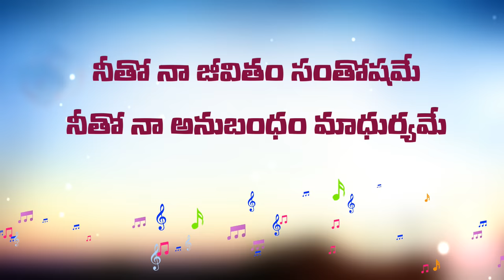Neetho Na Jeevitham Song lyrics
Neetho Na Jeevitham Santhoshame || Hosanna Ministries || Vatsalya Purnuda Album || Telugu Christian Song

Audio credits - hosanna ministries

నీతో నా జీవితం సంతోషమే
నీతో నా అనుబంధం మాధుర్యమే (2)
 నా యేసయ్యా కృప చూపుచున్నావు – వాత్సల్యపూర్ణుడవై
నా యేసయ్యా నడిపించుచున్నావు – స్ఫూర్తిప్రదాతవై
ఆరాధ్యుడా యేసయ్యా…
 నీతో నా అనుబంధం మాధుర్యమే
1. భీకర ధ్వనిగలా మార్గమునందు నను స్నేహించిన నా ప్రియుడవు నీవు (2)
కలనైన మరువను నీవు నడిపిన మార్గం క్షణమైన విడువను నీతో సహవాసం (2) ||ఆరాధ్యుడా||
2. సంతోషమందైనా శ్రమలయందైనను నా స్తుతి కీర్తనకు ఆధారము నీవే (2)
నిత్యమైన మహిమలో నను నిలుపుటకు శుద్ధ సువర్ణముగా నను మార్చుచున్నావు (2) ||ఆరాధ్యుడా||
3. ఆకాశమందుండి ఆశీర్వదించితివి అభాగ్యుడనైన నేను కనికరింపబడితిని (2)
నీలో నిలుచుటకు బహుగా ఫలించుటకు నూతన కృపలతో నను నింపుచున్నావు (2) ||నీతో నా||